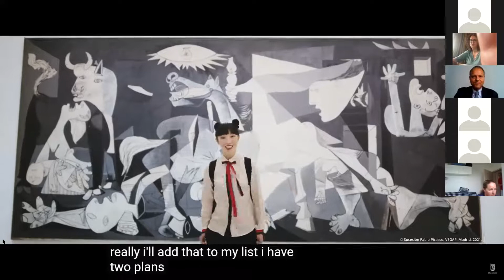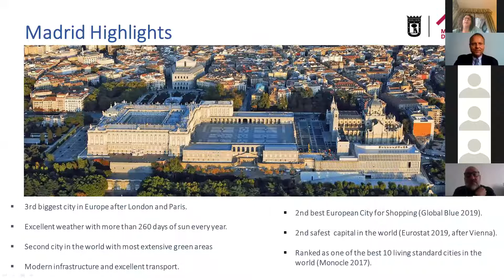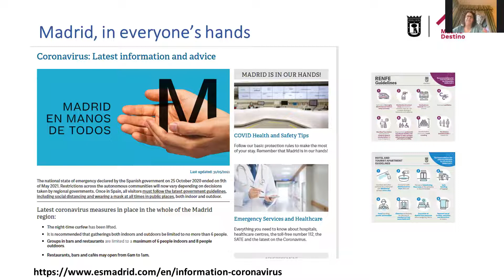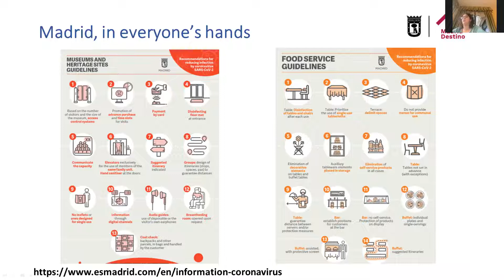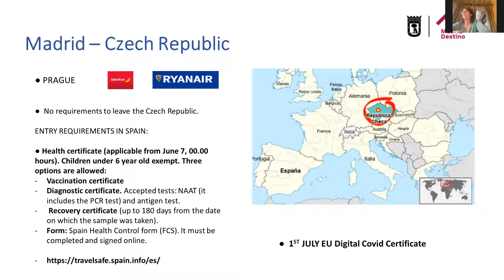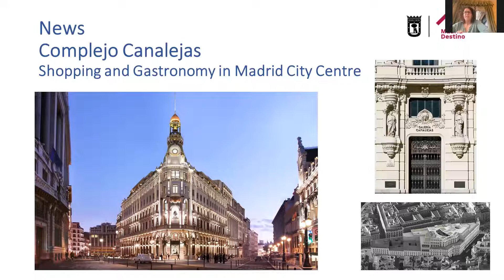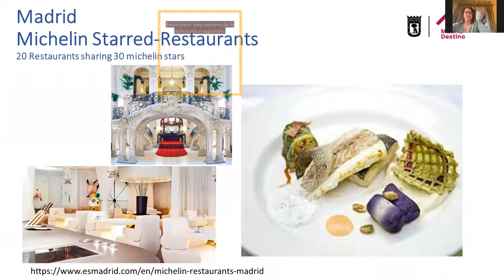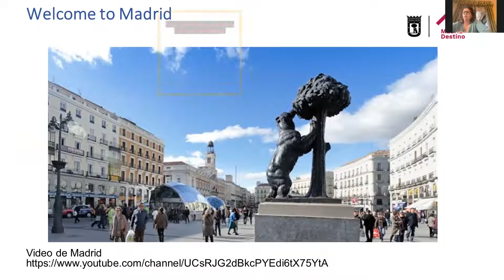Webinario COCERC: ŠPANĚLSKÉ TURISTICKÉ REGIONY ANTI COVID 19 OPATŘENÍ I - MADRID